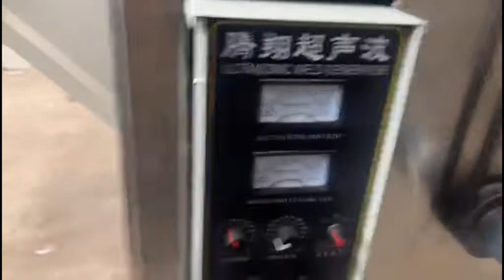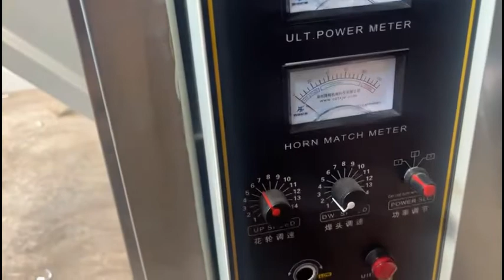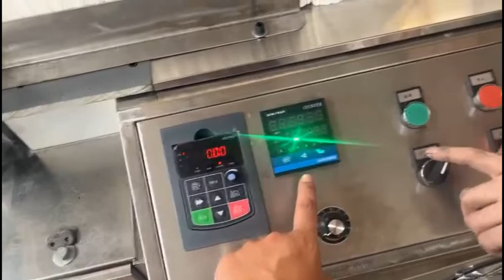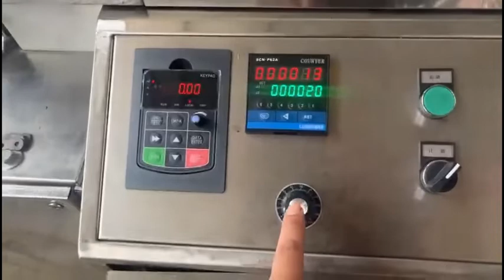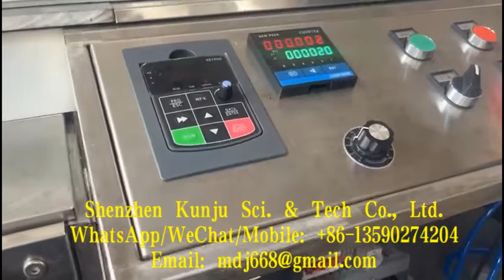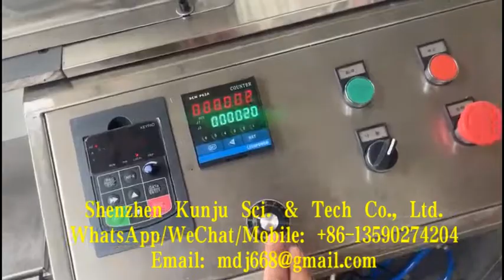Detailed Operation Of Medical X-ray Gauze & Nonwoven Swab Making & Folding Machine